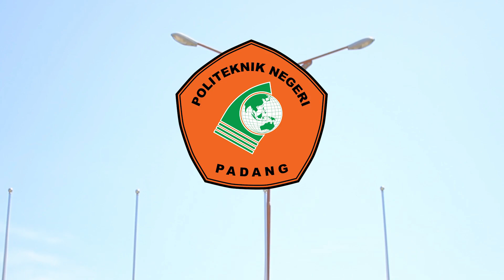Video Promosi Ujian Masuk Politeknik Negeri Padang Tahun Akademik 2019-2020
Info Penting Ujian Masuk Politeknik Negeri (UMPN) Se-Indonesia Tahun Akademik 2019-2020 Kampus Politeknik Negeri Padang:

dari tanggal 20 Mei - 20 Juni 2019

Ujian Tulis: 22 Juni 2019

Lokasi Ujian: Kampus Politeknik Negeri padang, kampus Universitas Andalas, Kampus Universitas Negeri padang

Pengumuman Hasil: 27 Juni 2019

Ucapan Terima Kasih untuk:
Keluarga Besar Civitas dan Akademika Politeknik Negeri Padang, khususnya:
Bapak. Surfa Yondri ST, SST, M.Kom (Direktur Politeknik Negeri Padang)

Ibu. DR.Martini, M.Pd (Ketua Jurusan Bahasa Inggris)

Ibu. Witri Handayani SS, M.Pd (Kepala Labor Multimedia Jurusan Bahasa Inggris )

Ibu Adona (Ketua UPT.Humas PNP)

Bapak Fajri (Protokoler PNP)

Bapak Rival (Kesekreteriatan PNP)

Bapak Budi (Kabag. Umum PNP)

Pak.Muh. Imran,A.Md (Teknisi Jurusan Bahasa Inggris)

Pak. Agus (Penanggung Jawab Lantai 3 Gedung AB)

Tim Production:

Putra Winda Rahmad (Cameraman dan Editor)

Jessika Jhodi (Talent dan Co-editor)

Sofyan Vidi (Talent dan Co-editor)

Sherly Oktavelya (Talent dan Co-editor)

Pak. Yose (Contributor)

Luthfi Indra Yudha, Amd. (Co-editor)

Naswiradianto,S.S. (Co-editor)

Rozafitria,S.S (Reviewer)